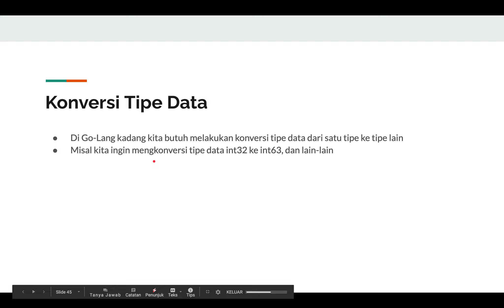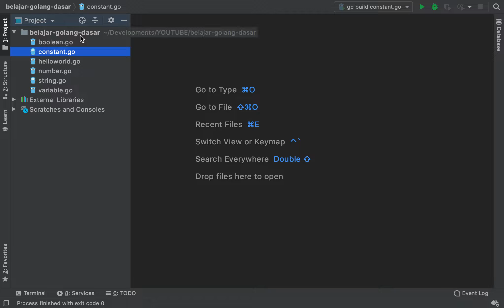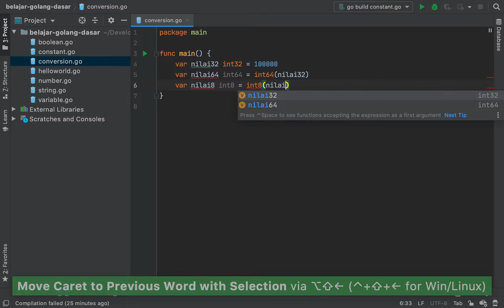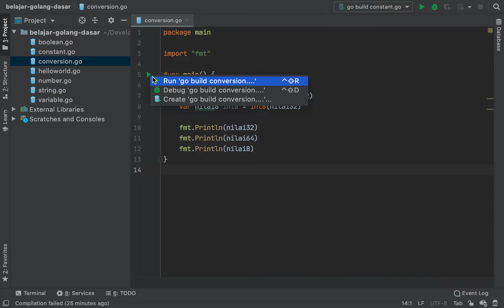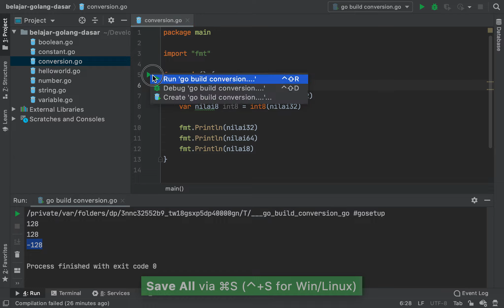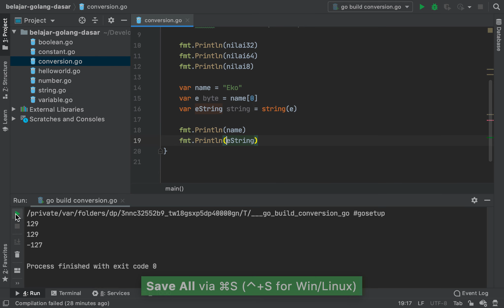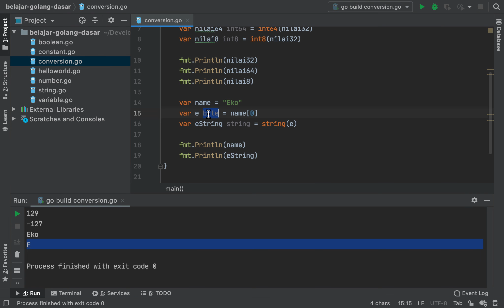Belajar Go-Lang - 8 Konversi Tipe Data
Halo semuanya, selamat datang di channel Programmer Zaman Now

Di series kali ini, kita akan belajar bahasa pemrograman Go-Lang dasar untuk pemula. Tutorialnya dibuat sedetail mungkin agar bisa dijadikan bahan referensi lengkap untuk teman-teman belajar Go-Lang